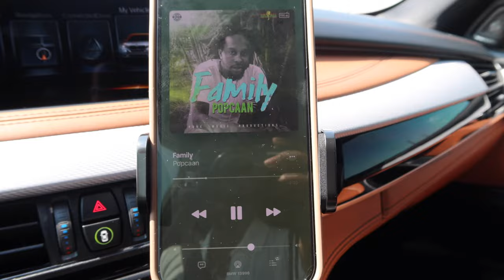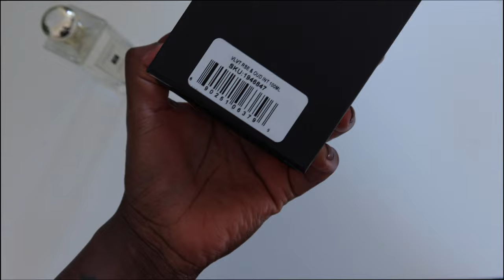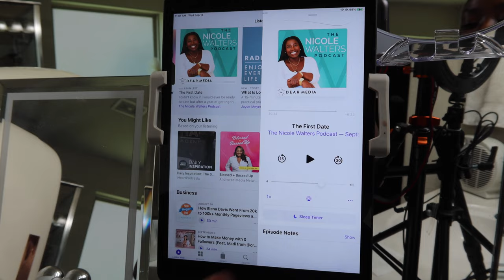WEEKLY VLOG #77: BIRTHDAY DINNER, NEW DECOR, FILM SET UP, CLEANING, FLOWERS, NEON SIGN| MenaAdubea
⋙ Blush Pajama Set (Target)
⋙ Huge Clear Recycling Bags (Amazon)
⋙ Box Cutter
⋙ Brown Fendi Sunglasses
⋙ Fendi Headband
⋙ Valentino Bag
⋙ JBW Watch
⋙ Instacart Signup
⋙ White Gift Bags
⋙ White Gift Wrapping Paper
⋙ Acrylic Risers
⋙ White Bookshelf
⋙ Jo Malone Peony Blush Suede Fragrance
⋙ Jo Malone Velvet Rose and Oud Fragrance
⋙ Huda Beauty Faux Filter Luminous Matte Concealer
⋙ Outdoor Patio Rug
⋙ Black Patio Table & Chairs
⋙ 30 sec Outdoor Cleaner

-- SENDING A PACKAGE? --
Mena Adubea

1 Peter 3: 3 - 4

 menaadubea youtube visibility settings makeup for black women public unlisted private scheduled youtube